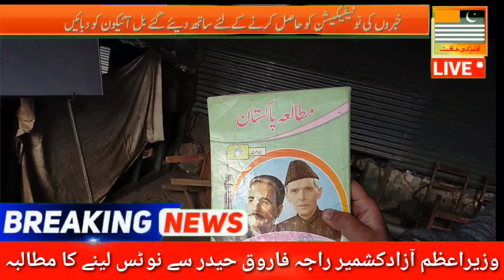Bagh Government Girls Higher Secondary School Chirala ki building could not be constructed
گورنمنٹ گرلز ہائر سیکنڈری سکول میں کیا دیکھا دیکھ کر آپکے ہوش اڑ جائیں گے